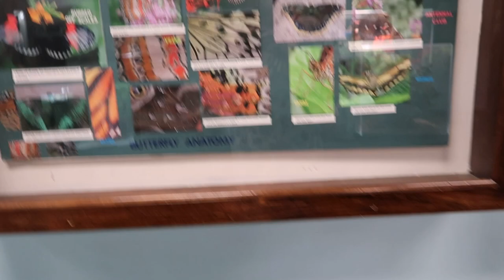Let's hang out with real butterflies!!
Let's take a second to relax and do one of my favorite things, enjoying time with butterflies!